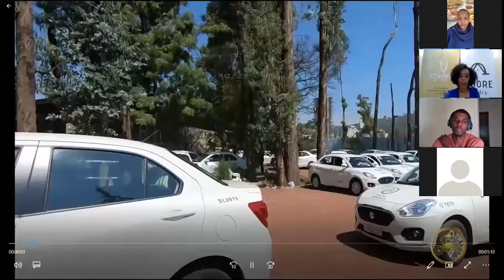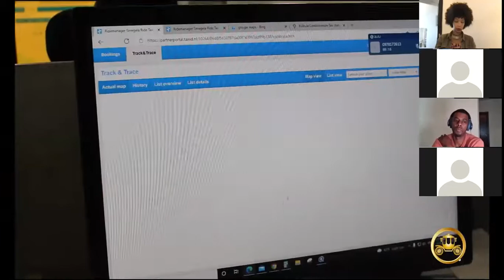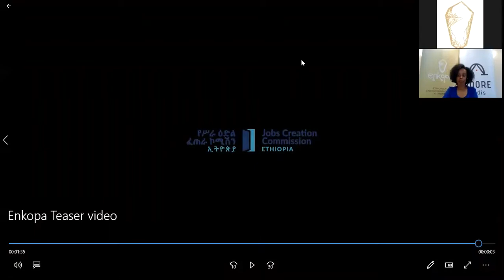Enkopa 7| PanAfrican Entrepreneurship at Work: Connecting African Ecosystems